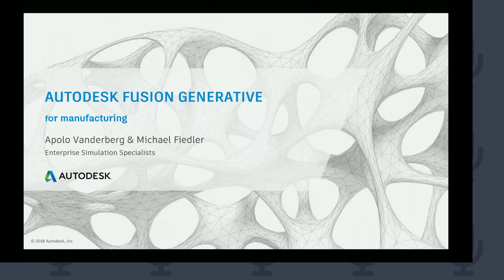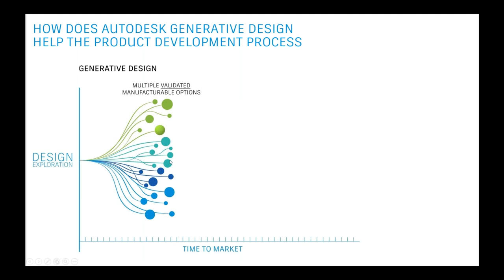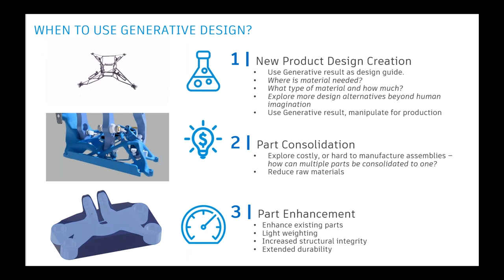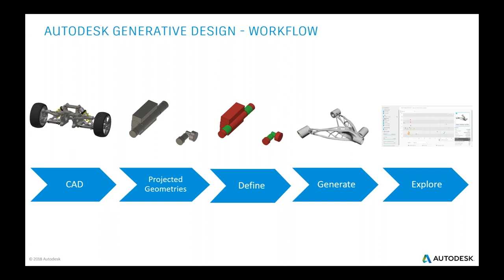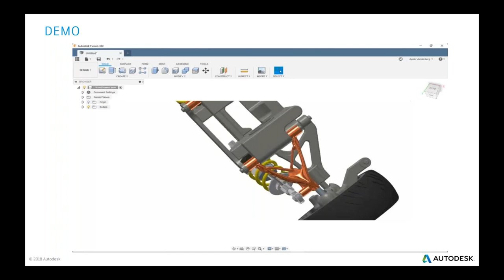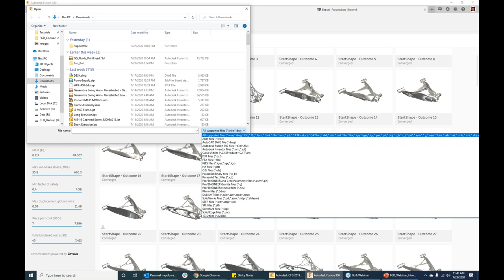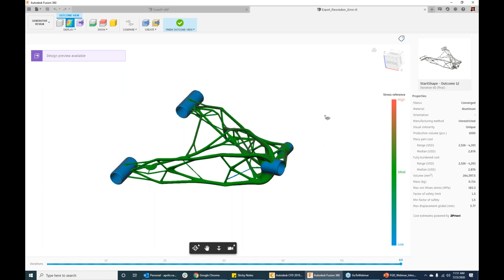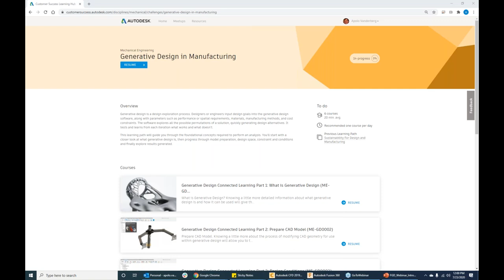Generative Design for Manufacturing - July 2020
Watch the July 2020 recording of our webinar series which delves into the particulars of generative design and how its impact is being felt throughout the manufacturing industry.